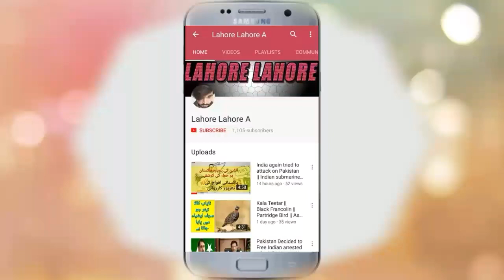Welcome to Lahore, Pakistan VLOG || You Won't Believe This is Pakistan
It,s been always amazing ti live in Lahore and being a Lahori because the there is no comparison of Lahore with any other city. The cleanliness, The open and wide roads, The beautiful infrastructure and every thing about Lahore is awesome. Here is a little glimpses of Lahore. Hope you like it.